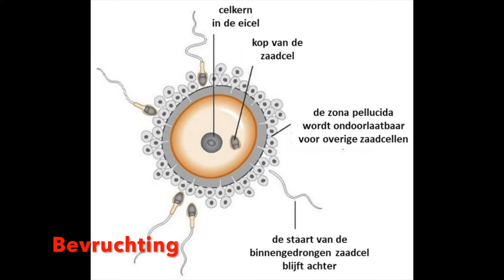Van zaadcel tot liefde - video bij presentatie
Deze video toont duidelijk de evolutie in het boek.